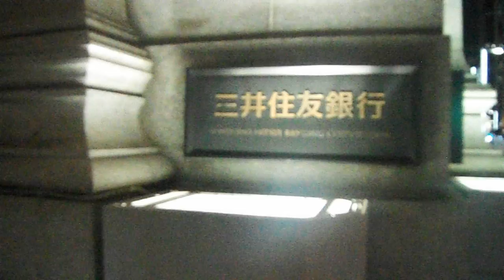DSCF9041日本橋20160902金魚イルミネーション1of2